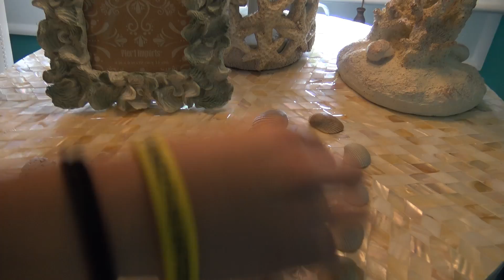Scary Prank Fail - Singing in The Car and Driving For What's in The Box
This was a prank that has gone wrong. Never eat foods unless you know they are not poisonous to eat. An epic fail. Dad thinks he can fool me but think again. Singing in the car while taking a trip to the store and the farm to get some things for our upcoming what's in the box challenge. Having fun at the beach in the heat. Getting ready for the haunted house. Seems the scary clown videos and the scary paranormal videos are doing much better than our non scary videos. This gives us some more things to think about in regards to our future plans with YouTube.

Link to our new channel called All4TubeKids Scary Vlogs

We will be posting more funny and scary pranks and fun challenges like always!